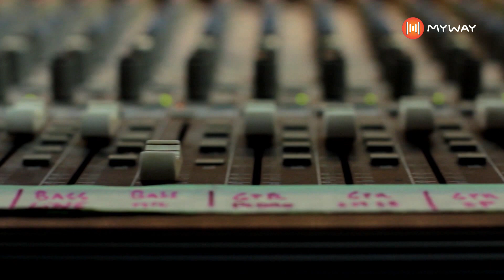Moonspell falam sobre o concerto no Campo Pequeno - MYWAY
- 7 MILHÕES DE MÚSICAS PARA OUVIR ON-LINE